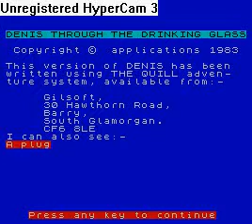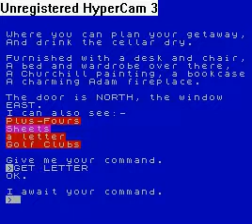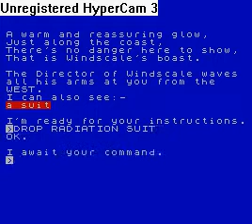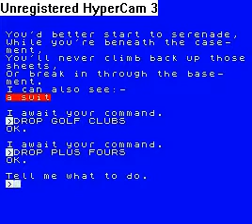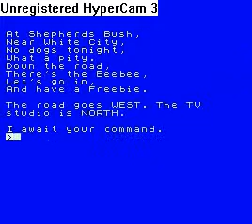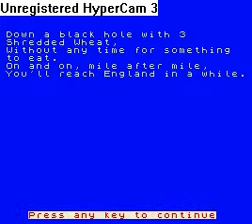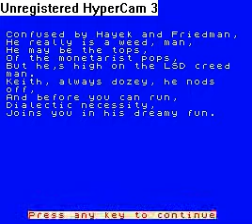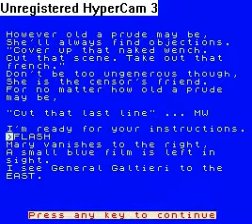Denis Through The Drinking Glass (ZX Spectrum)